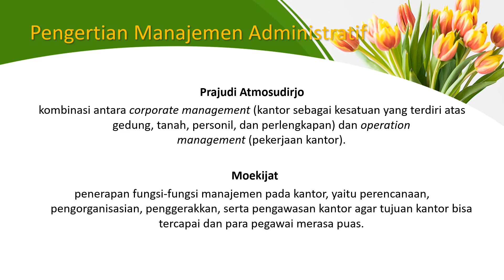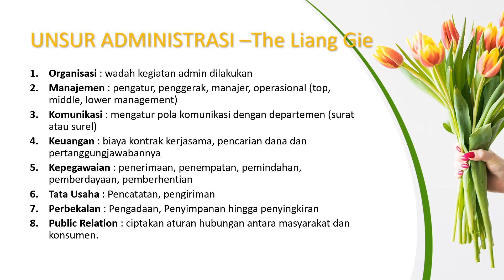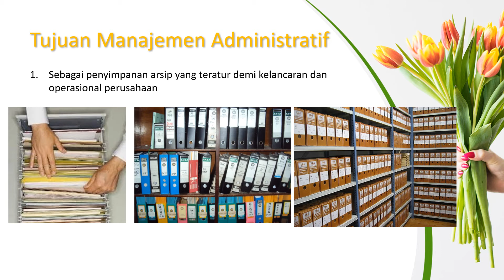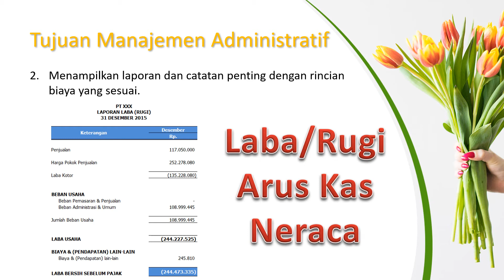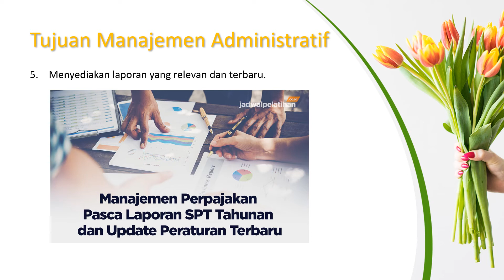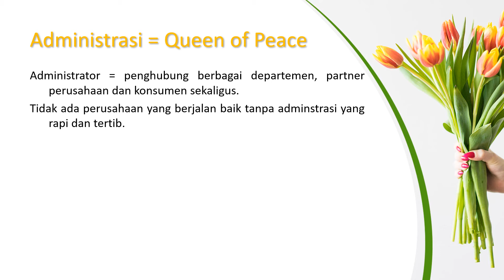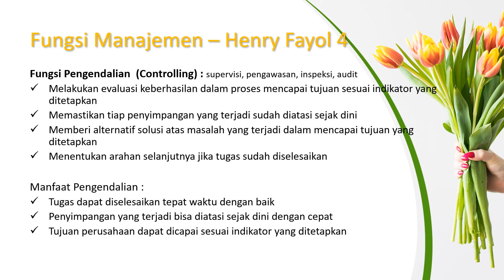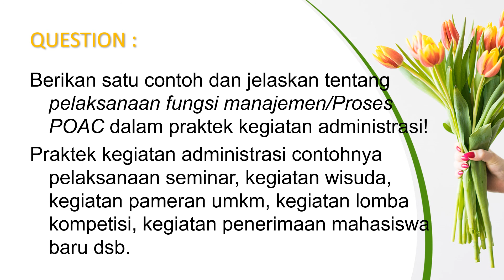Meeting 2b. Fungsi dan Tujuan Manajemen Administratif